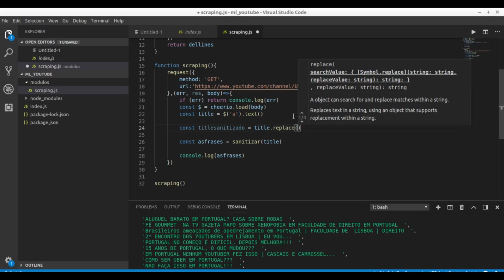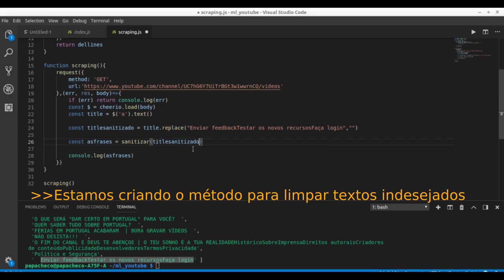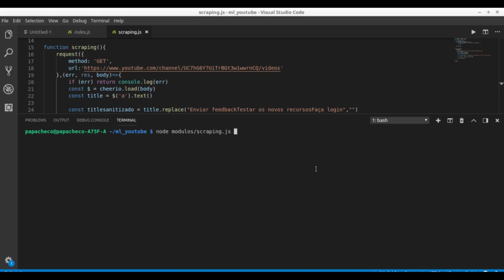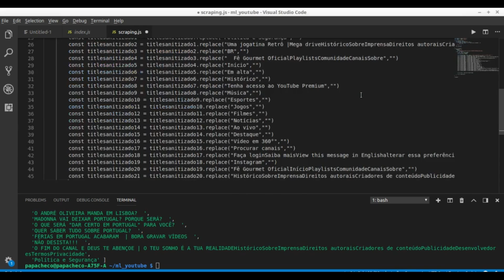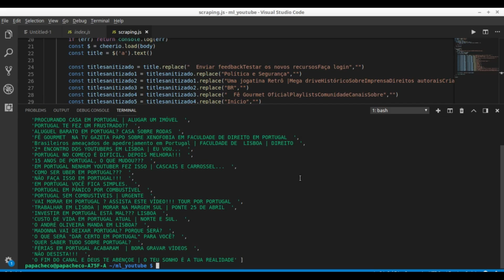4/5 -MACHINE LEARNING- SANITIZANDO 2 WEBSCRAPING - Classificando frases de vídeos do youtube .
Aqui excluo as palavras irrelevantes que vem junto com o nosso scraping.